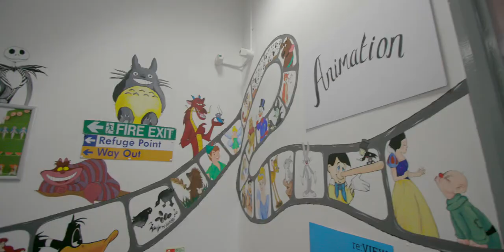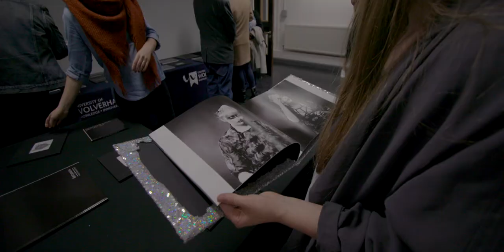Artsfest 2017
Artsfest 2017 celebrated the creative and cultural life of our region, and the huge impact that the arts make in our everyday lives.

Watch the best bits from 2017 and visit wlv.ac.uk/artsfest to get involved with Artsfest 2018.